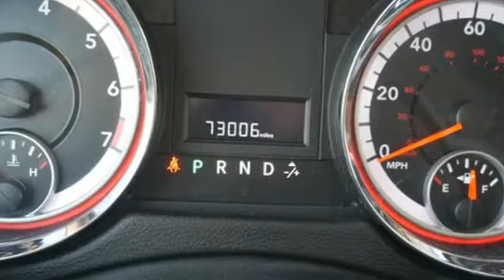2012 Dodge Grand Caravan Minneapolis MN St-Paul, MN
Year: 2012
Make: Dodge
Model: Grand Caravan
Trim: 4dr Wgn SXT
Engine: 220 L V6 Cyl.
Transmission: 6-Speed A/T
Color: Black
Interior: Black
Mileage: 73006
Stock #: M89573P
VIN: 2C4RDGCG6CR369842

Address:
2375 County Road 10